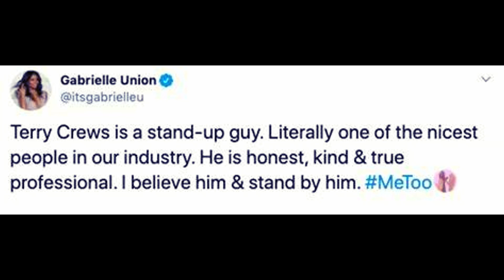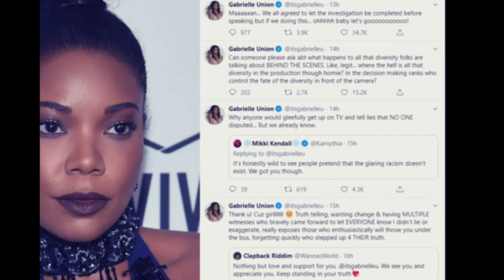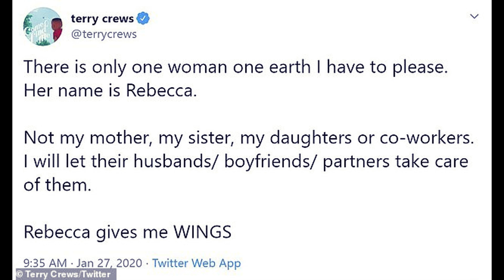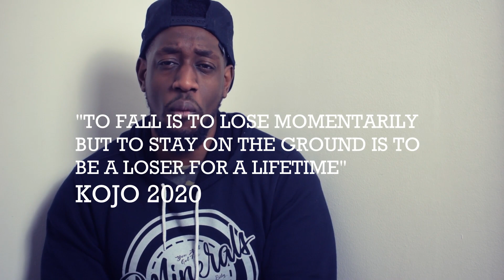BLACK MEN HATE BLACK WOMEN? PART 2 | TERRY CREWS THROWS GABRIELLE UNION UNDER THE BUS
black women under attack again. This time it is terry crews making the mistake of not defending the sister Gabrielle union. Sometimes in life it is better not to say anything than to speak and make a fool of everybody else around you.